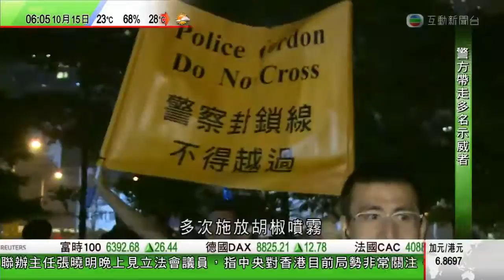2014 10 15 警察拖示威人士到暗角，「光明磊落」地拳打腳踢